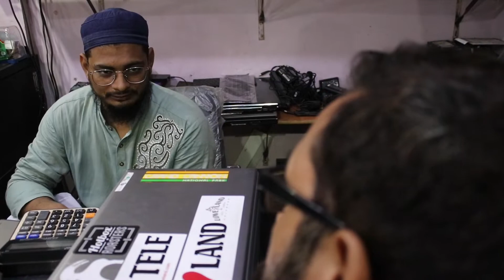MEHNGA TAREEN | VLOG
Nowadays everything is getting expensive, Jitna gudh dalo utna meetha...

Thanks